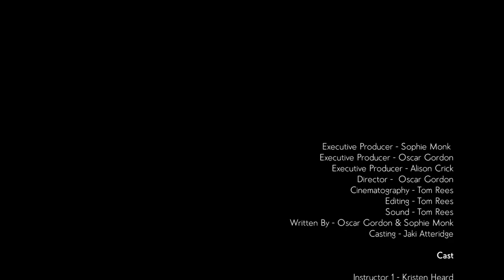Canadian Ski Resort [BEST RECRUITMENT VIDEO YET!]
Join the SilverStar team! Now recruiting